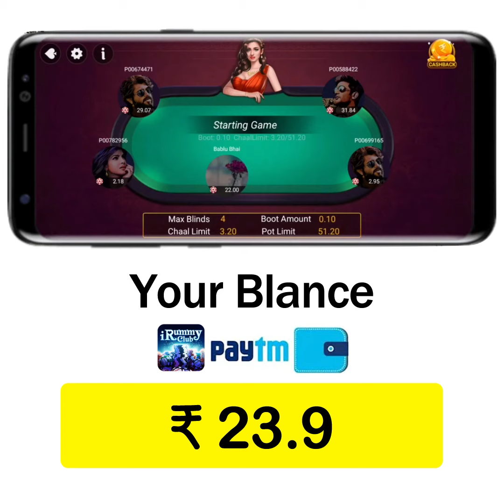C iRummy Club 1080 02